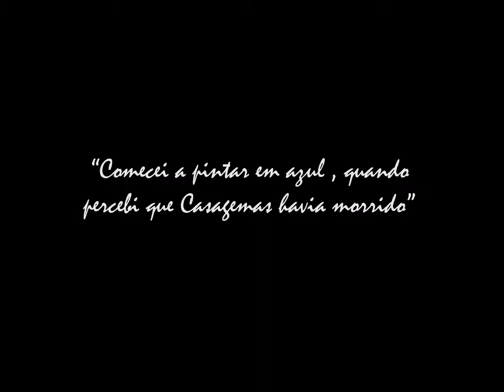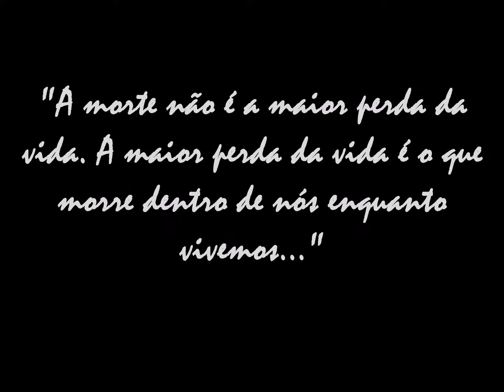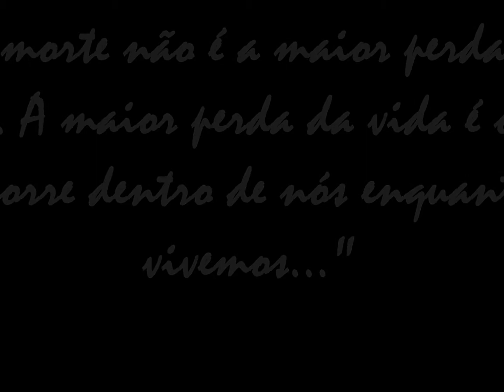PICASSO, período azul & "Where are we now", David Bowei cover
Período azul de Picasso (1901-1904)...
Após a morte de um amigo, Picasso manifesta a sua dor e tristeza na sua pintura. Retrata a solidão, a pobreza , a melancolia... onde as personagens, surgem num ambiente impreciso com o uso quase exclusivo da cor azul...
Uma mistura de imagens /pinturas, com a música  "Where are we now", Lazarus Cast Recording, David Bowei cover